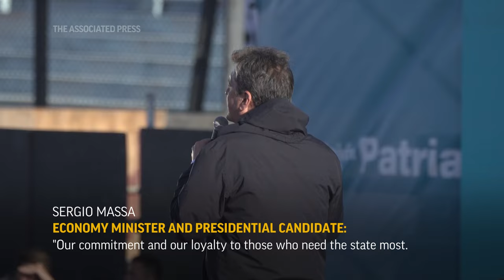Argentines to vote for opposite views of their economy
RESTRICTION SUMMARY:

ASSOCIATED PRESS
Buenos Aires - 7 June 2023
1. Supporters of presidential candidate Javier Milei wearing a soccer jersey that reads "Milei 2023"
2. Supporters chanting UPSOUND (Spanish) "the (political) caste is afraid"

ASSOCIATED PRESS
ARCHIVE: Buenos Aires - 7 June 2023
3. Various of Milei of Liberty Advances waving and shaking hands
ANNOTATION: Rising inflation and a sharp loss of the value of the currency marks the main proposals of the three candidates in Sunday's ballot.
4. Milei holding a banner that resembles a dollar bill with his photo
ANNOTATION: Front-runner Javier Milei wants to close the Central Bank and dollarize the economy, besides privatizing education and health state's run companies.

ASSOCIATED PRESS
Buenos Aires, Argentina - 18 October 2023
++ NIGHT SHOTS++
5. SOUNDBITE (Spanish) Javier Milei, presidential candidate for Liberty Advances party:
"This (economic) model only leads to one place, it leads to us becoming the biggest slum of the world. Therefore we are facing a historical moment, a turning point."
5. Milei dancing with his sister and political mentor Karina Milei
ANNOTATION: Over 40% of the population lives in poverty, a figure that increased over the last two opposing governments.

ASSOCIATED PRESS
ARCHIVE: Buenos Aires - 10 August 2023
8. US dollars being counted in machine
ANNOTATION: The country still has a $44 billion dollar debt with the International Monetary Fund, which any government will have to adjust.

ASSOCIATED PRESS
Buenos Aires, Argentina - 16 October 2023
9. Supporters waving Argentine flags before the arrival of presidential candidate Patricia Bullrich
ANNOTATION: The opposition candidates blame the crisis on the corruption and welfare-state approach of the current Peronist administration.
10. SOUNDBITE (Spanish) Patricia Bullrich, presidential candidate for United for Change:
“Massa is the economy minister who governs and wants now to become president. We are getting worse every day. Who will vote for an economy minister who has raised inflation has doubled inflation in a short time? Who is going to vote for him?”

ASSOCIATED PRESS
ARCHIVE: Buenos Aires, Argentina - 10 October 2023
11. Exchange rate between Argentine pesos and dollars is displayed on a store next to a figure of soccer star Lionel Messi
ANNOTATION: Bullrich holds a less drastic view than Milei, proposing to control the deficit, lowering state expenses and tariffs for exports.
12. Various of people walking by an exchange house
ANNOTATION: Candidate Sergio Massa proposes to control the peso and infuse money to the economy, hoping for a better 2024 with more exports to refinance the state.

ASSOCIATED PRESS
Sarandí, Argentina - 17 October 2023
13. Peronist supporters playing instruments
14. Economy Minister and Presidential Candidate Sergio Massa, left, on stage
15. SOUNDBITE (Spanish) Sergio Massa, Economy Minister and Presidential Candidate:
"Our commitment and our loyalty to those who need the state most. We believe in social protection as a value of the present state and the efficient state."
16. Supporters

ASSOCIATED PRESS
ARCHIVE: Buenos Aires - 19 April 2022
17. Aerial of Fraga neighborhood
ANNOTATION: Many are only surviving through the government benefits
STORYLINE:
Argentines head to the polls in a crucial presidential election on Oct. 22 while the country battles rising inflation and a sharp depreciations of the peso.

Three leading candidates battling for the votes have sharply different economic proposals.